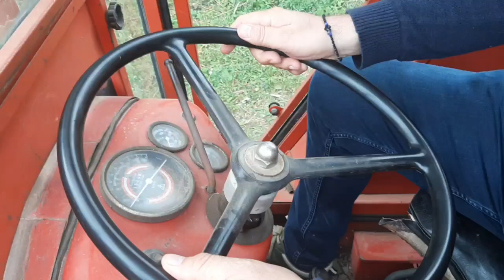"Kad jaganjci utihnu"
Selo, akcija. Pile je zadužen za transport. Jagnje je kupljeno kod Popovića. Deo koji prikazuje nemile scene nije zabeležen. Tast i Toplica peku. Pile vloger čeka...